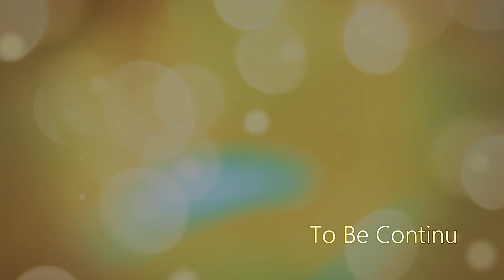2023 ダービーグランプリ 出走馬紹介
10月1日　盛岡ダート2000m 18時15分発走
競走成績はnetkeibaを参照しました。
直前で回避、出走するケースが良くあるのでご注意ください。
ダービーグランプリに出走を予定している各馬の情報になります。
馬名順で紹介しています。